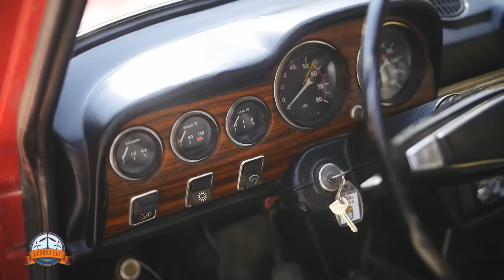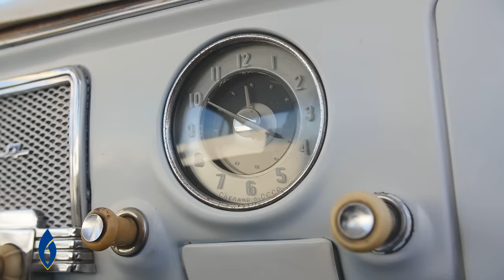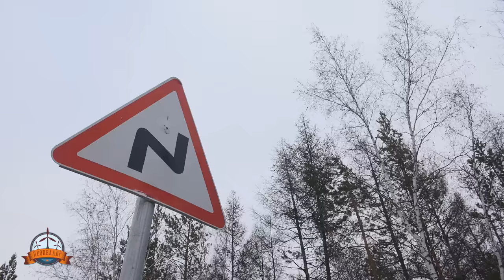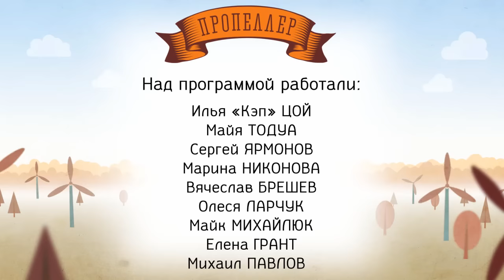Пропеллер TV [№414: Автомобильный выпуск]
•  Участники клуба Alltimers и самые старые модели советских автомобилей.
• Интервью Олега Ларчука - профессионального водителя и дальнобойщика с большим стажем работы.
• Автомобильные фотографии Ивана Стручкова.